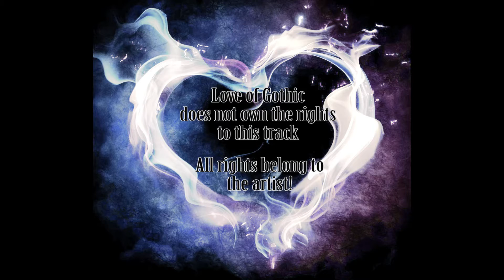Angelspit - Dead Letter